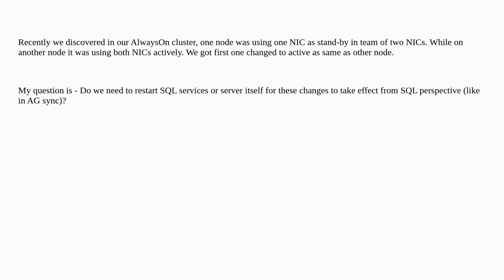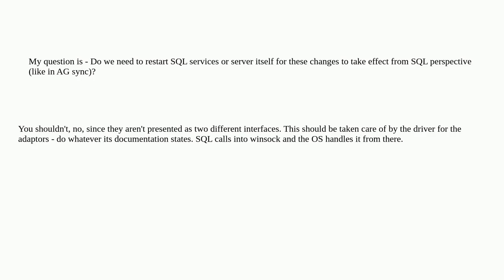Does SQL Service need restart after NW adapter teaming?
A special thanks goes out to the community

  sql-server